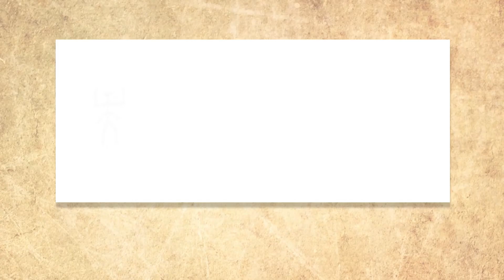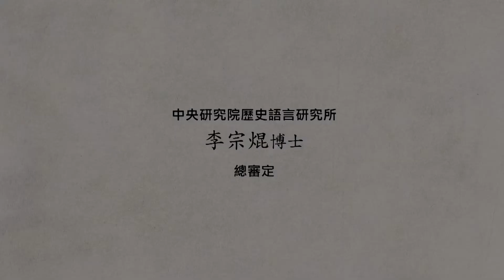「漢字說故事」動畫Ⅱ-54央